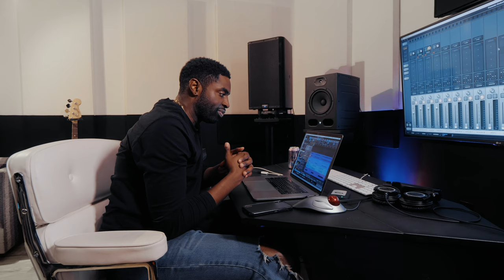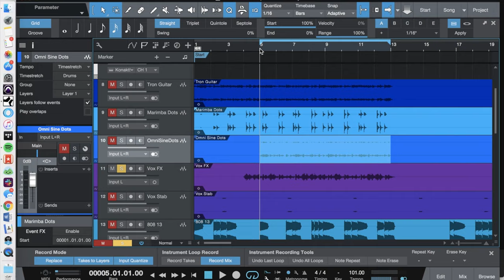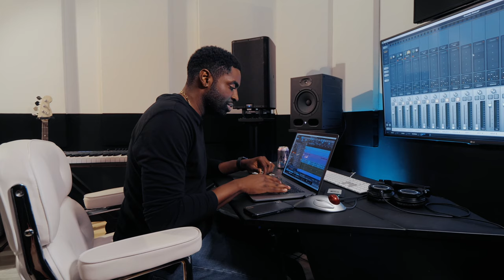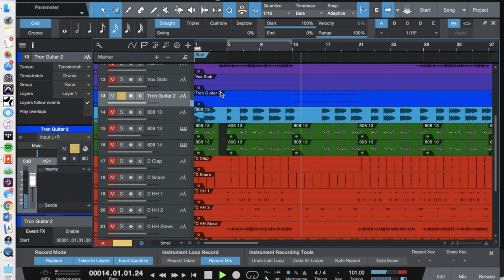A&R Corner: Koffee's "Rapture" - Who Made The Beat?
Grammy-Nominated, Multi-Platinum Producer Lasanna "ACE" Harris breaks down the creative process of producing the hit single "Rapture" by Koffee.